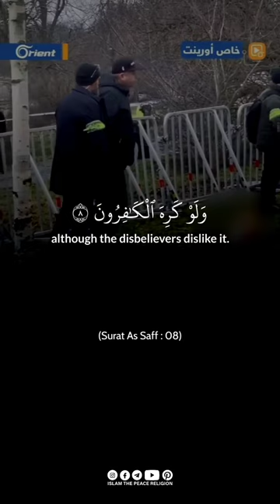Surat As Saff : 08 | Beautiful and Heart Soothing Qur'an Recitation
Sweden 🇸🇪 allows the burning of the Holy Qur'an infront of Turkish Embassy 🇹🇷